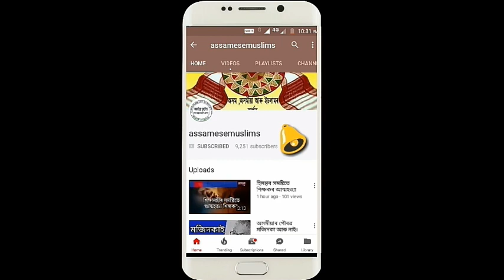মই এটা বেকাৰ ! ASSAMESE POEM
ASSAMESE POEM BY MISBAH AHMED.
In this channel you will get new Assamese video 2017, Assamese Breaking News, Assamese Mysterious Video, Tech news in assamese, Untold History of India and Assam, Secret truth of India and Assam and Many More.